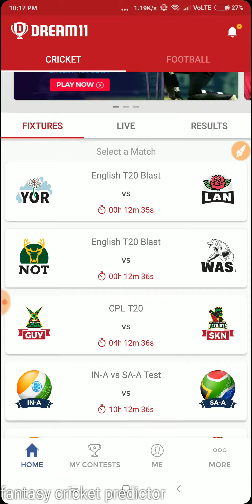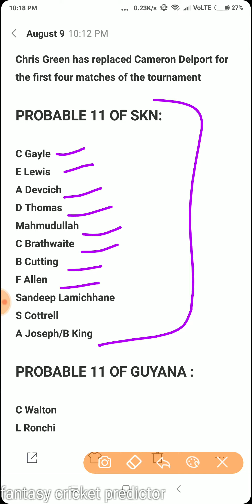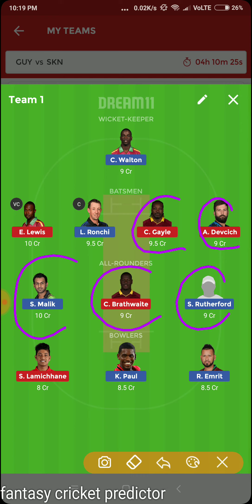GUY vs SKN CPL T20 2nd match DREAM11 TEAM ||PLAYING11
PAID WHATSAAP GROUP CHARGE
300 RUPEE ONE MONTH